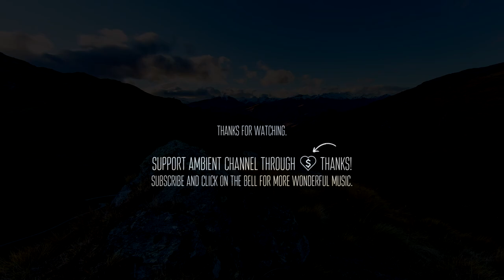Alberto Marson - RADICI [cinematic instrumental ambient]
Alberto Marson - RADICI 🎑

💬 When one paints an ideal, one does not need to limit one's imagination.
-Ellen Key